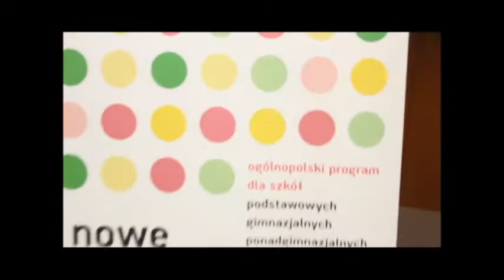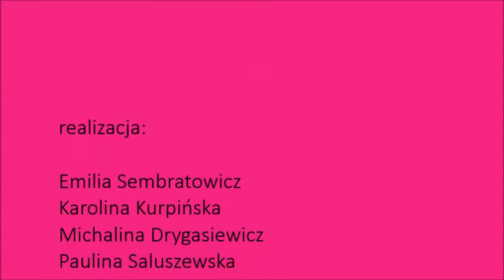10 Letnia Akademia Nowe Horyzonty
Realizacja: Emilia Sembratowicz, Karolina Kurpińska, Michalina Drygasiewicz, Paulina Saluszewska